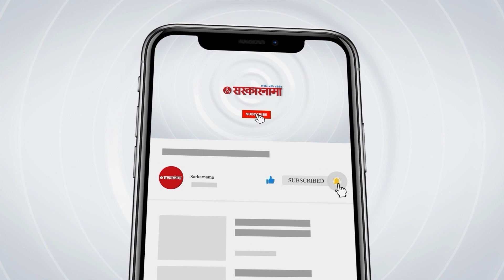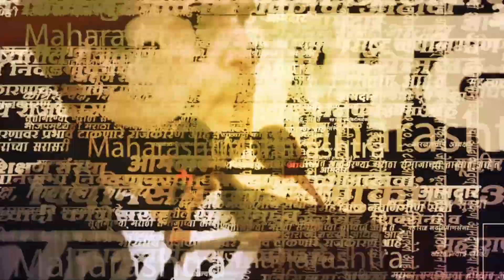Sharad Pawar यांच्यावर मुंडेंचे घर फोडल्याचा आरोप, Jitendra Awhad नी सांगितली खरी स्टोरी | Yeola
Sharad Pawar यांच्यावर मुंडेंचे घर फोडल्याचा आरोप, Jitendra Awhadनी सांगितली खरी स्टोरी | NCP | Yeola Sabha | Sarkarnama Video

आज येवला येथे राष्ट्रवादी काँग्रेस अध्यक्ष शरद पवारांनी सभा घेतली. यावेळी राष्ट्रवादीचे नेते जितेंद्र आव्हाड यांनी पवारांवर घर फोडल्याचा आरोप करणाऱ्यांना सुनावले. गोपीनाथ  मुंडेंचे घर फोडल्याचा आरोप अजित पवार गटातील काही नेत्यांनी केला आहे. यावर जितेंद्र आव्हाड यांनी उत्तर दिले. आव्हाड म्हणाले, पवारांनी घर फोडले नाही. याउलट त्यांनी समजावण्याचा प्रयत्न केला. पवारांनी मुंडेंच्या घरात डोकावूनही पाहिलं नाही. पंडित अण्णा मुंडे स्वत: ३ वेळा भेच घेतली होती.

(AN_SM_0723)